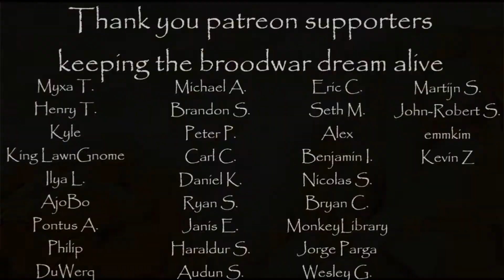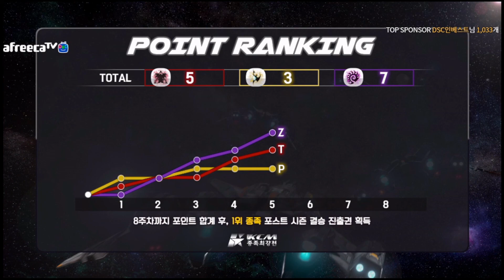KCM 2022 Season 1 Week 5 - Starcraft Broodwar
Visit KCM's Channel, here is is original VOD